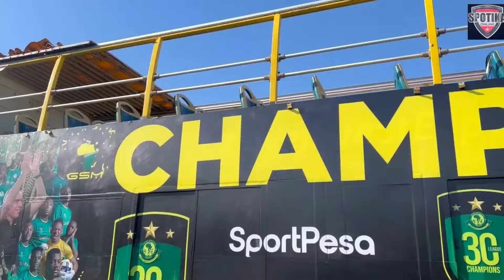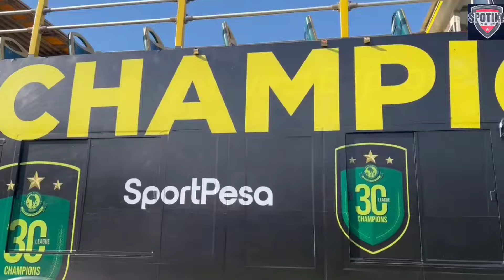🔴live_THIS IS YANGAA! KUTOKA MBAGALA BASI LA UBINGWA BALAA! UMEONA MSAFARA WA UBINGWA UNAPOANZIA?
WANANCHIIII THIS IS YANGAA! MAFARAO WA UBNGWA UNAANZA MBAGALA NI BALAA! UMEONA?